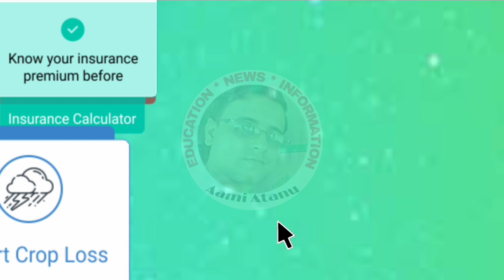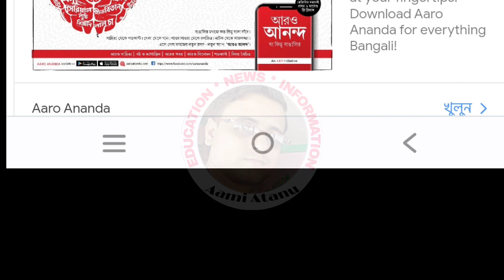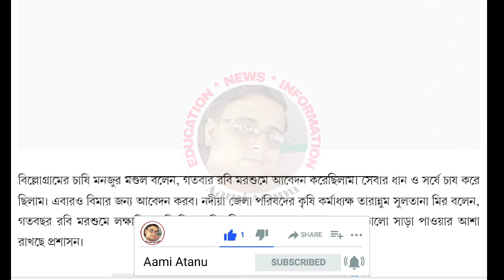বাংলা শস্য বীমা যোজনায় রবি মরশুমে ফসলের ক্ষতিপূরণের জন্য শস্য বীমা যোজনায় ফর্ম পূরণ শুরু হলো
Declaimer-